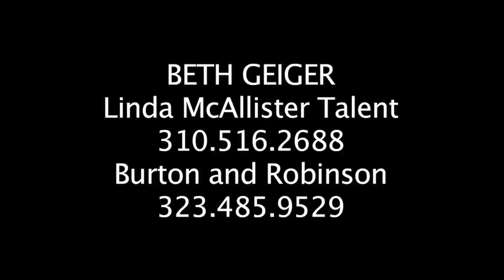Beth Geiger-comedy characters